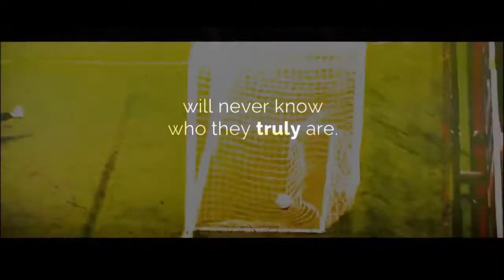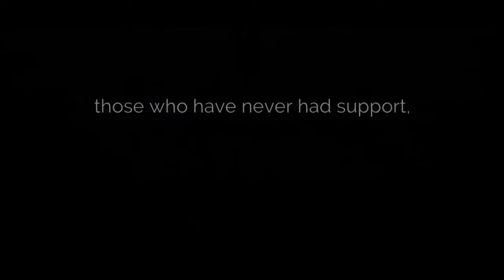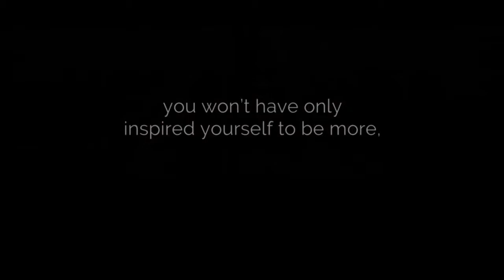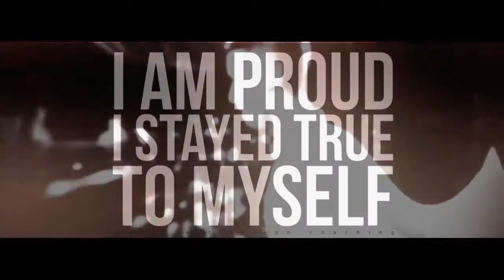Lone Wolf - Cristiano Ronaldo (very motivational)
Are you ready to get motivated for your workout?

motivation,
motivational,
motivational speeches,
motivational speaker,
motivation remix,
motivation workout,
motivation gym,
motivation music

Copyright Information:

This is not an upload of the film in its entirety. The clips used are heavily edited and most of them narrated over top of, showing only amounts that are necessary for me to be able to make my points.